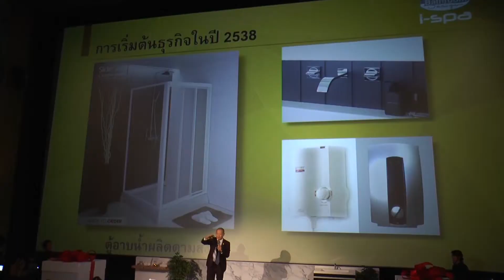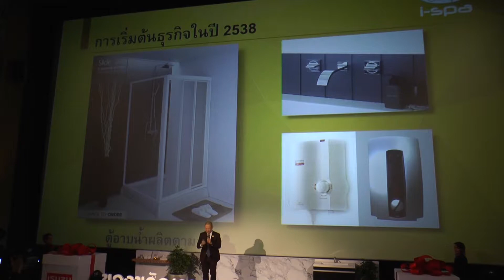อีซูซุภาพยนต์โฆษณา